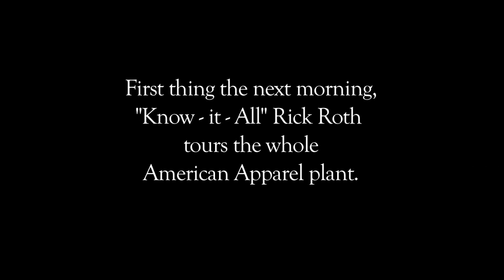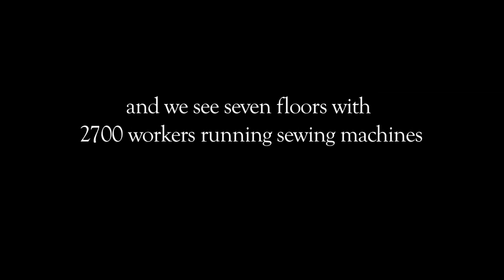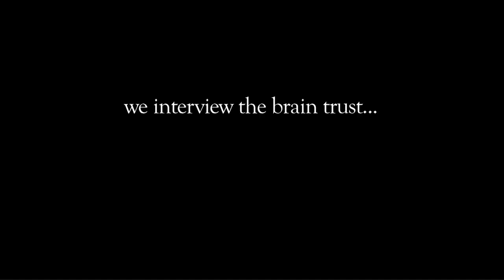Dovland: The Ink Kitchen Tours American Apparel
Rick Roth of the Ink Kitchen visited Dov Charney and the American Apparel factory in Downtown Los Angeles in January 2014. Access is allowed to all portions of the factory. We talked to anyone we wanted and in general ranged free in the huge facility. What we witnessed was a very good workplace for a very big workforce.